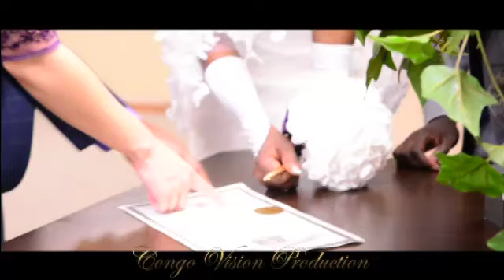Wedding in Dallas Congolese Deborah & Jean Claude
This video is about Wedding in Dallas Congolese Deborah & Jean Claude